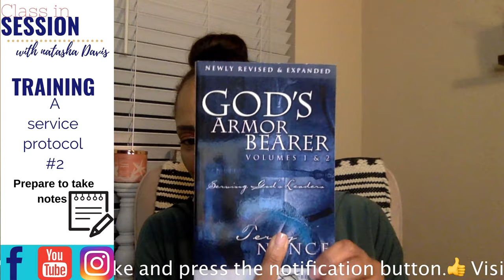Session 2 Training a Service Protocol